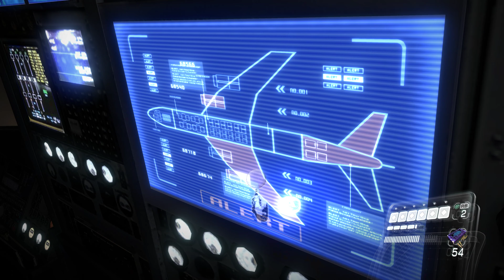Resident Evil 6 - Campaña Leon - Capítulo 4 - Infierno - Leon